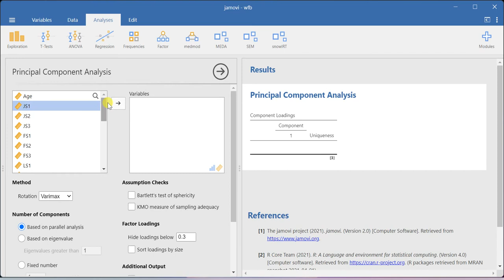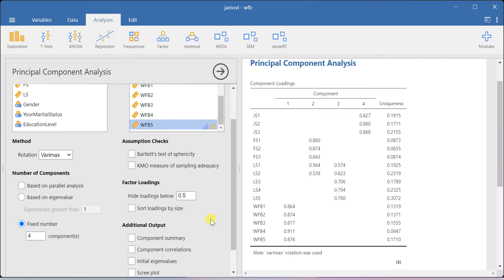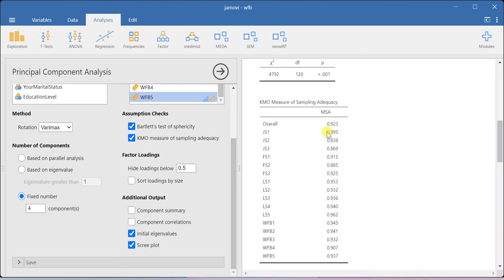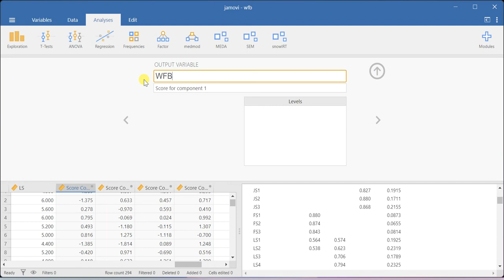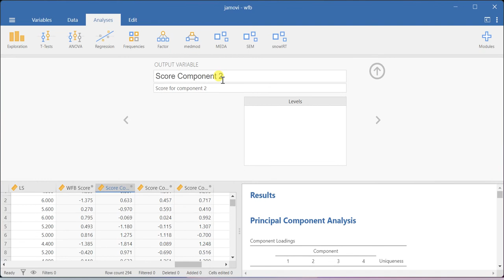Principal Component Analysis (PCA) using JAMOVI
In this video, I am demonstrating the process of running Principal Component Analysis (PCA) using JAMOVI software.